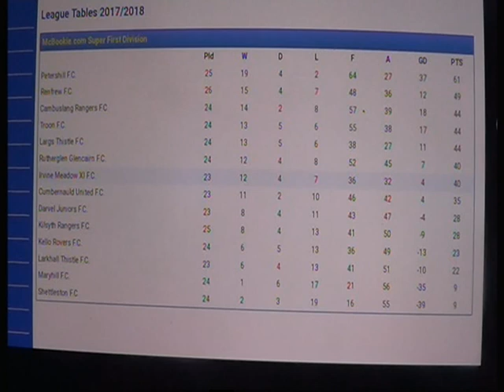GOALS IRVINE MEADOW 3 RUTHERGLEN GLENCAIRN 1 WED 9TH MAY 2018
GOALS IRVINE MEADOW 3 RUTHERGLEN GLENCAIRN 1               WEST SUPER DIV 1 , MEDDA PARK, IRVINE, WED 9TH MAY 2018 SCORERS - MEDDA - CALUM GOW, RYAN BEGLEY, DAVID McKAY